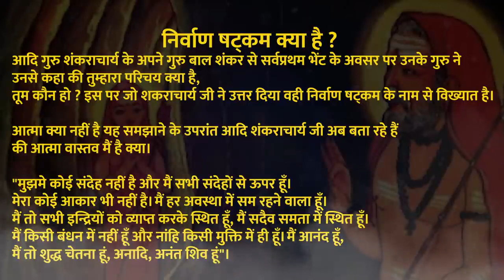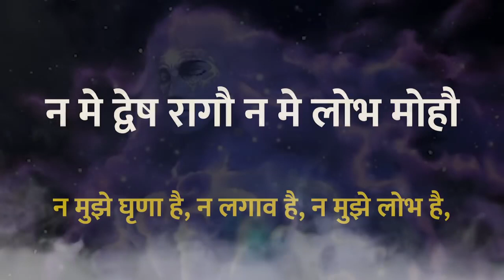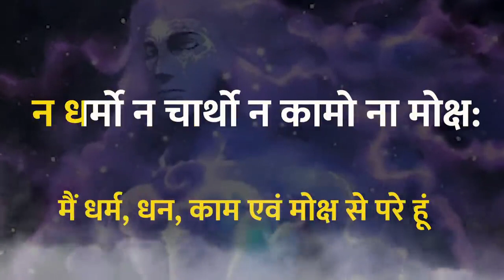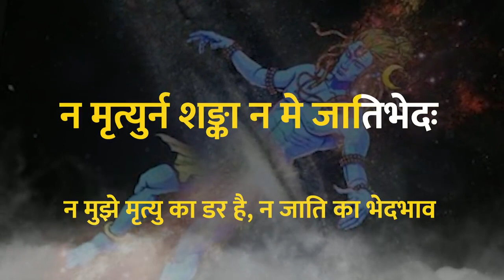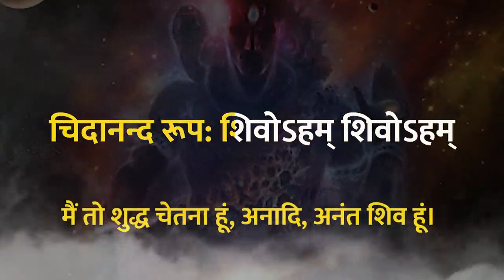वेदों में आत्मा का वास्तविक स्वरूप, Nirvan shatakam Narendra Arya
वेदों में आत्मा का वास्तविक स्वरूप, Nirvan Shatkam